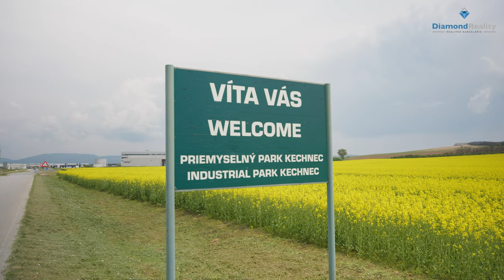NA PREDAJ RODINNÝ DOM V OBCI KECHNEC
Bc. Ladislav Šosták